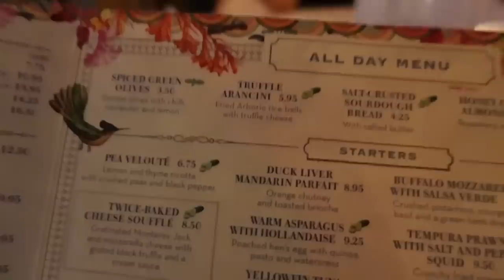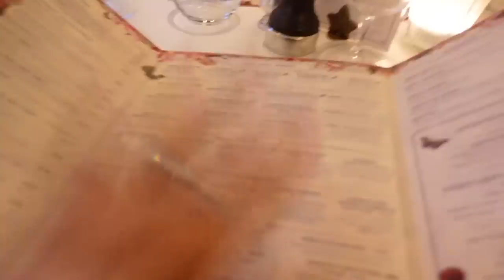GIRLS NIGHT GRWM!!! make up, outfit + lil night out vlog!! | rach leary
GIRLS NIGHT GRWM!!! make up, outfit + lil night out vlog!!

OMG I CANT TELL U HOW EXCITED I AM FOR GIRLS NIGHTS
GETTING GLAM, COCKTAILS, LUSH FOOD!

thought I’d film another GRWM for our girls night dinner!!

Outfit:

Beautyworks braid code RACH10 for discount!

PLT brown square toe heals

nars pencil eyeliner - mambo ttps://

Please sign as many petitions as you can, do YOUR PART to MAKE BLACK LIVES MATTER

save yourself some 💸 by using »

F.A.Q’s ~

camera equipment: CANON 80D + 18-135mm Lens